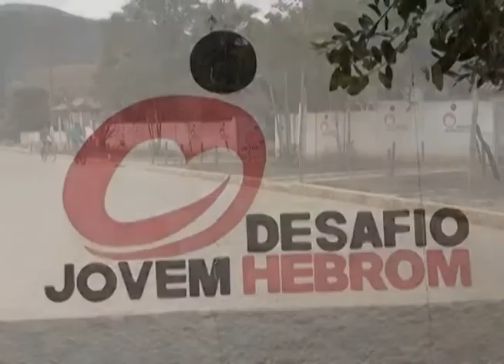ESPECIAL DROGAS 02